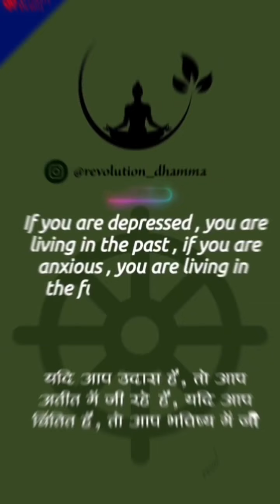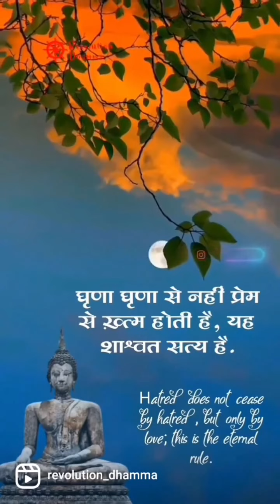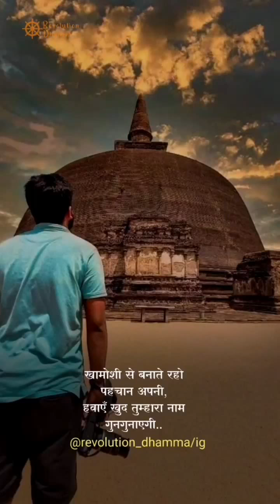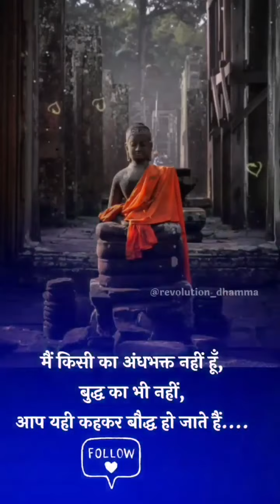Turn Life Peaceful & not into disaster❤️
Must Watch guyz... (cute & funny & knowledgeable Videoz)
Vc - video credit
No tagging or description required to understand and feel love... Just play the music and our funny videos. And share smiles with your love...
Love her through words which you are not able to tell her but you can express it with your status...
So have fun guyz n grlz...
Love & Have Fun